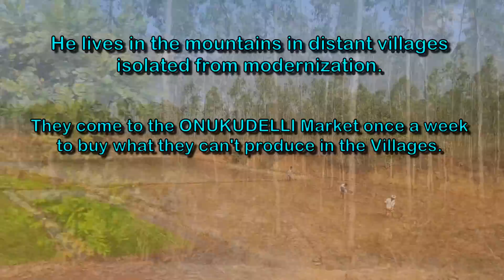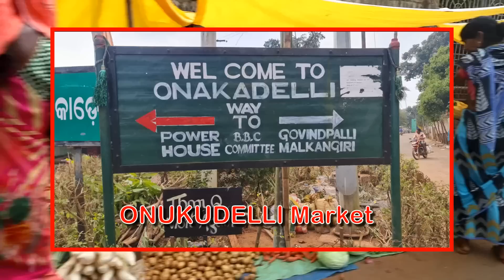India - Tribal Villages - See the BONDA Tribes and their unique traditions. ODISHA.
The Bonda tribe in Orissa is an ethnic group with its traditions still almost intact today.
He lives in the mountains in distant villages isolated by modernization.
They come to the Onukudelli market once a week to buy through exchange what they cannot produce in the Villages.
In addition to growing vegetables and raising livestock, they produce their own "beer", a slightly alcoholic whitish drink (6 or 7 degrees) which they drink using a particular container that resembles the shape of a pipe. At the market they seem like good and friendly people but in reality the males are said to be short-tempered and violent, especially if drunk; and women are said to be regarded as witches. Their villages are far away from the town where the Onukudelli Market is held, and difficult to reach, especially now, after the illegal publication of stolen images and videos within the villages (in their villages they don't use clothes).
In the last images of this video you can see the mountain landscapes where these wonderful tribes live.

India - Villaggi tribali - Guarda le Tribù BONDA e le loro particolari tradizioni. ODISHA.
La tribù Bonda in Orissa è un gruppo etnico con le sue tradizioni ancora oggi quasi intatte.
Vive nelle montagne in lontani Villaggi isolati dalla modernizzazione.
Vengono al mercato di Onukudelli una volta alla settimana per acquistare con lo scambio ciò che non riescono a produrre nei Villaggi.
Oltre a coltivare verdure ed allevare bestiame, producono la loro "birra", una bevanda biancastra leggermente alcoolica (6 o 7 gradi) che bevono usando un particolare contenitore che ricorda la forma della pipa. Al mercato sembrano persone buone e cordiali ma in raltà si dice che i maschi siano irascibilii e violenti, soprattutto se ubriachi; e le donne si dice che siano considerate come delle streghe. I loro villaggi sono lontani, dal paese dove si tiene il Mercato di Onukudelli, e difficili da raggiungere, soprattutto adesso, dopo la pubblicazione abusiva di immagini e filmati rubati all'interno dei villaggi (nei loro villaggi non usano vestiti).
Nelle ultime immagini di questo video si vedono i paesaggi di montagna dove vivono queste meravigliose Tribù.

Las Tribus BONDA viven en pueblos de montaña - Personas orgullosas de su identidad.
En el Estado de ODISHA - India
La tribu Bonda en Orissa es un grupo étnico cuyas tradiciones aún hoy están casi intactas.
Vive en las montañas, en pueblos lejanos aislados por la modernización.
Vienen al mercado de Onukudelli una vez por semana para comprar mediante el intercambio lo que no pueden producir en las aldeas.
Además de cultivar hortalizas y criar ganado, producen su propia "cerveza", una bebida blanquecina ligeramente alcohólica (6 o 7 grados) que beben en un recipiente especial que recuerda la forma de una pipa. En el mercado parecen personas buenas y amigables, pero en realidad se dice que los machos son de mal genio y violentos, especialmente si están borrachos; y se dice que las mujeres son consideradas brujas. Sus aldeas están lejos de la ciudad donde se celebra el Mercado Onukudelli, y es difícil llegar a ellas, especialmente ahora, después de la publicación ilegal de imágenes y vídeos robados dentro de las aldeas (en sus aldeas no usan ropa).
En las últimas imágenes de este vídeo podéis ver los paisajes montañosos donde viven estas maravillosas tribus.

Les tribus BONDA vivent dans des villages de montagne - Des gens fiers de leur identité.
Dans l'Etat d'ODISHA - Inde
La tribu Bonda d’Orissa est un groupe ethnique dont les traditions sont encore presque intactes aujourd’hui.
Il vit dans les montagnes, dans des villages éloignés et isolés par la modernisation.
Ils viennent au marché d'Onukudelli une fois par semaine pour acheter par échange ce qu'ils ne peuvent pas produire dans les Villages.
En plus de cultiver des légumes et d'élever du bétail, ils produisent leur propre « bière », une boisson blanchâtre légèrement alcoolisée (6 ou 7 degrés) qu'ils boivent à l'aide d'un récipient particulier qui ressemble à la forme d'une pipe. Au marché, ils semblent être des gens bons et amicaux, mais en réalité, on dit que les mâles sont colériques et violents, surtout s'ils sont ivres ; et les femmes seraient considérées comme des sorcières. Leurs villages sont éloignés de la ville où se tient le marché d'Onukudelli et difficiles d'accès, surtout maintenant, après la publication illégale d'images et de vidéos volées au sein des villages (dans leurs villages, ils n'utilisent pas de vêtements).
Dans les dernières images de cette vidéo, vous pouvez voir les paysages de montagne où vivent ces merveilleuses tribus.